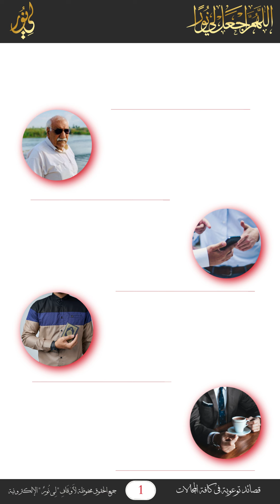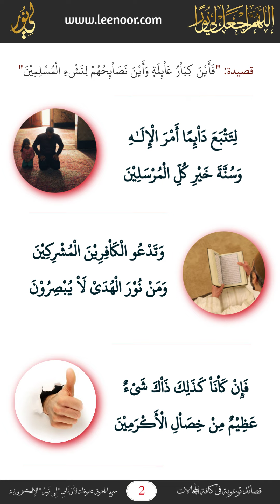حقيقة ما نراه في الأطفال والشباب والفتيات هو ما غرسه هؤلاء بهم إن خيرا فخير وإن شرا فشر؛ موقع لي نور